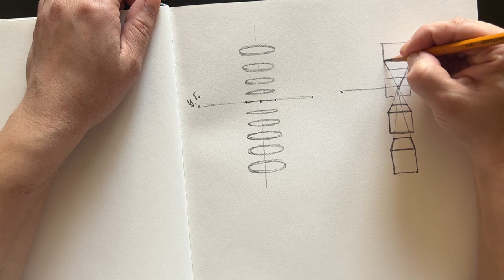Линия горизонта. Уровень глаз.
Основы перспективы. Объяснение, что такое уровень глаз или линия горизонта в рисунке.